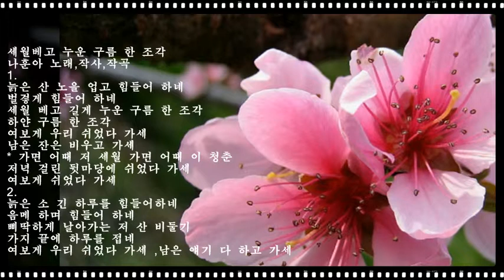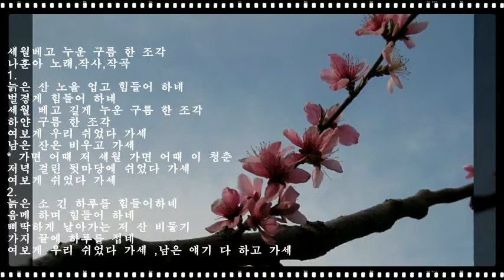세월베고 길게 누운 구름 한조각 [원곡:나훈아]-석사랑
"세월베고 누운 구름 한 조각"
나훈아 노래,작사,작곡
1.
늙은 산 노을 업고 힘들어 하네
벌겋게 힘들어 하네
세월 베고 길게 누운 구름 한 조각
하얀 구름 한 조각
여보게 우리 쉬었다 가세
남은 잔은 비우고 가세
가면 어때 저 세월 가면 어때 이 청춘
저녁 깔린 뒷마당에 쉬었다 가세
여보게 쉬었다 가세
2.
늙은 소 긴 하루를 힘들어하네
음메 하며 힘들어 하네
삐딱하게 날아가는 저 산 비둘기
가지 끝에 하루를 접네
남은 얘기 다 하고 가세
ㅡㅡㅡㅡㅡㅡㅡㅡㅡㅡㅡㅡ